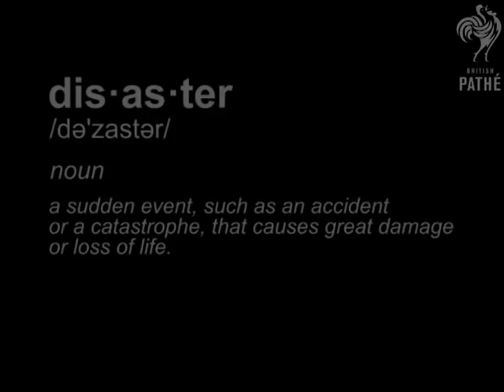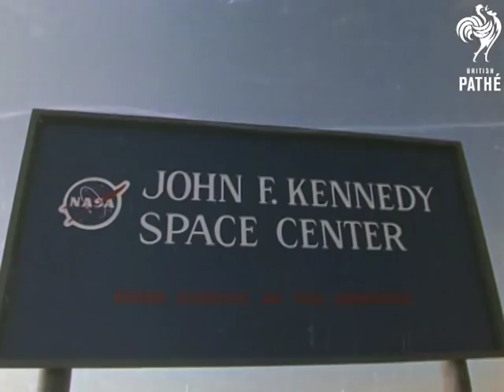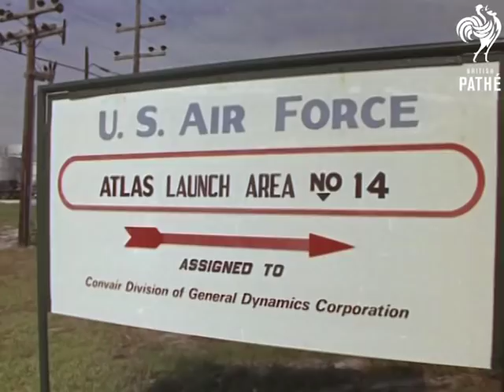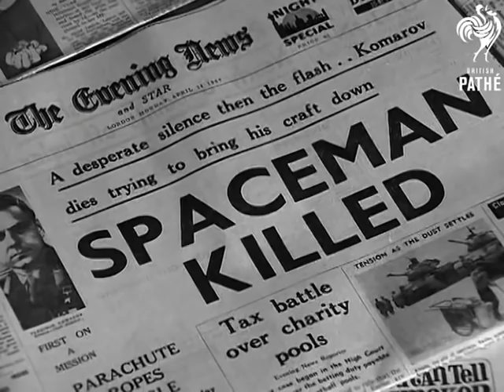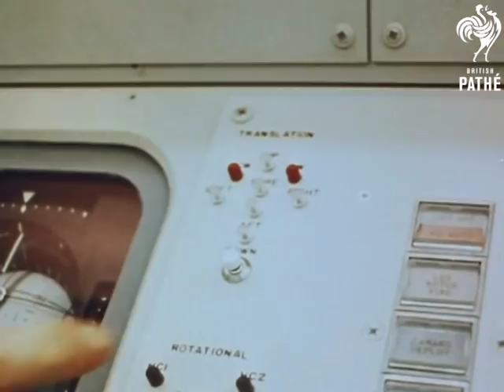6 Space Disasters | British Pathé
THE THINGS THAT LAUNCH US - SPACE MONTH ON BRITISH PATHÉ (NOVEMBER 2015): 6 Space Disasters.

Here we look at the accidents and failures that paved the way for the Space Race. Some caused big financial loss and political controversy, others resulted in animal victims and a few ended up with human casualties.